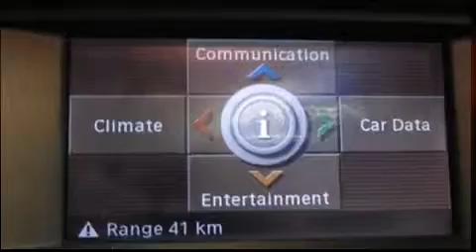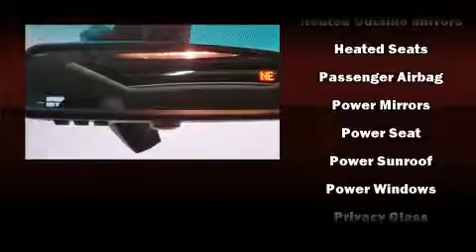2007 BMW X5 3.0si 7 Pass, Panoramic Sunroof, Bluetooth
Take command of the road in the 2007 BMW X5. Under the hood you'll find a 6 cylinder engine with more than 250 horsepower, providing a smooth and predictable driving experience. All of the premium features expected of a BMW are offered, including: leather upholstery, 1-touch window functionality, adjustable headrests in all seating positions, an outside temperature display, tilt and telescoping steering wheel, remote keyless entry, and power seats. Everything is where it ought to be, from the dashboard controls to the door locks and window controls. With high intensity discharge headlights illuminating your path, you'll always appreciate maximum visibility. BMW ensures the safety and security of its passengers with equipment such as: dual front impact airbags with occupant sensing airbag, head curtain airbags, traction control, brake assist, a security system, an emergency communication system, and 4 wheel disc brakes with ABS. All wheel drive enhances stability in unpredictable circumstances. We know that you have high expectations, and we enjoy the challenge of meeting and exceeding them! Please don't hesitate to give us a call.